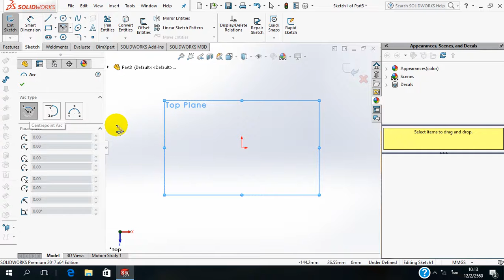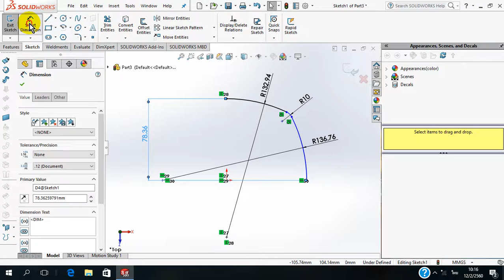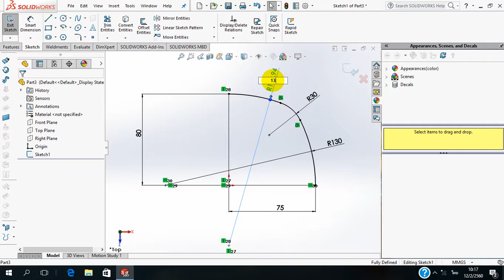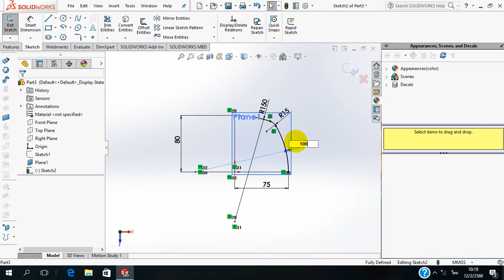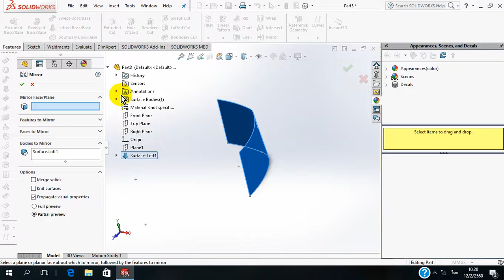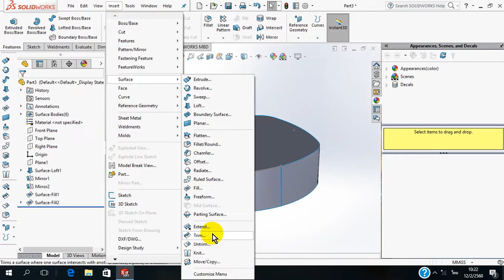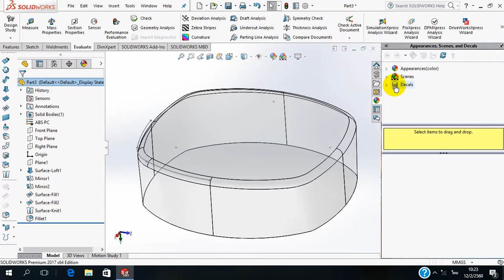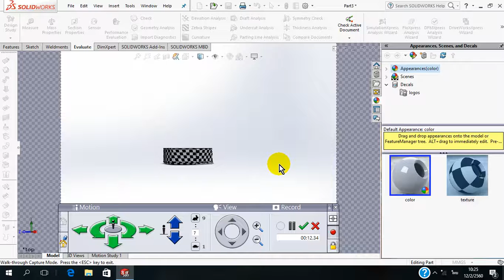copy sketch solidworks